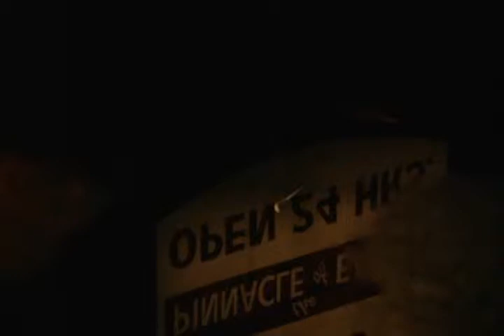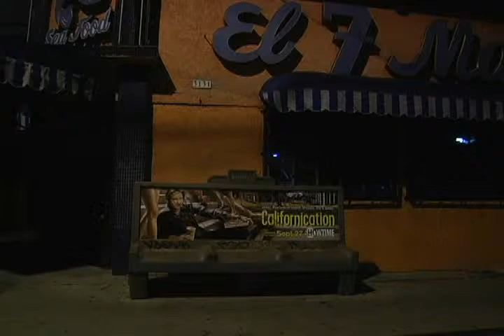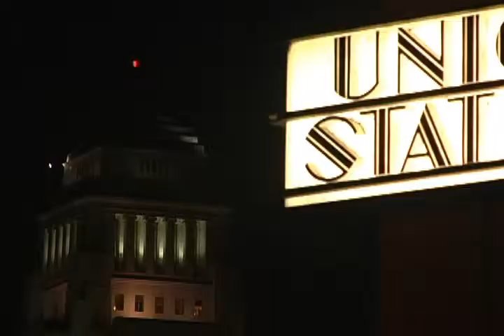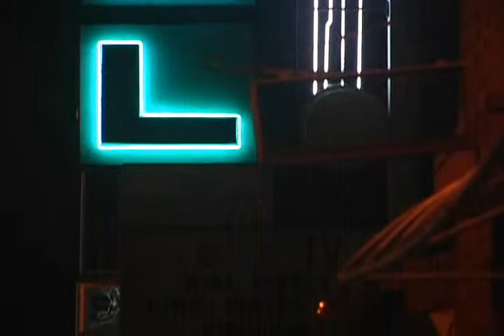Cuentos de Carton pt. 1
film by Esau Rosales